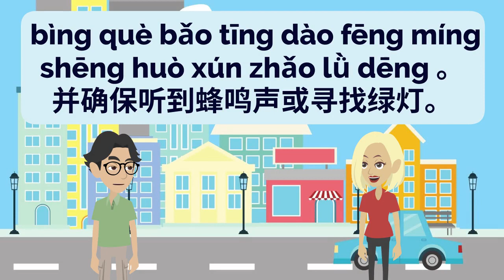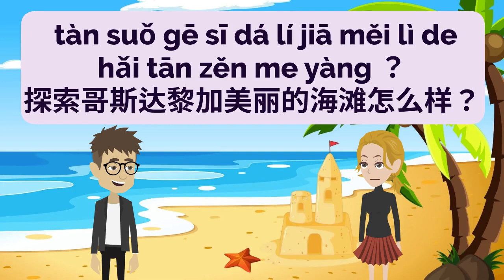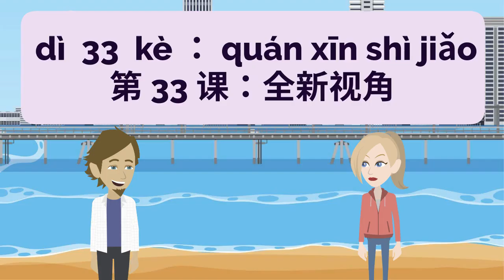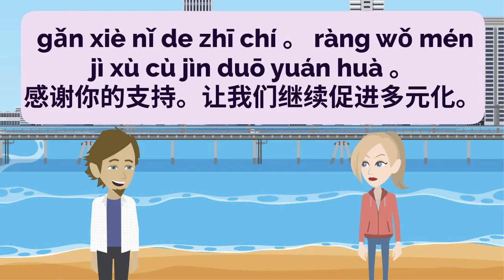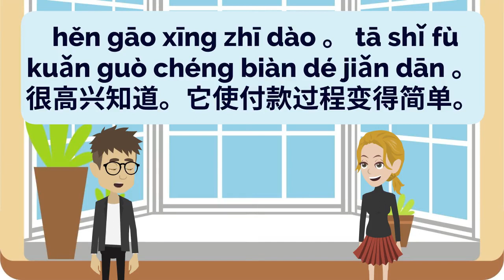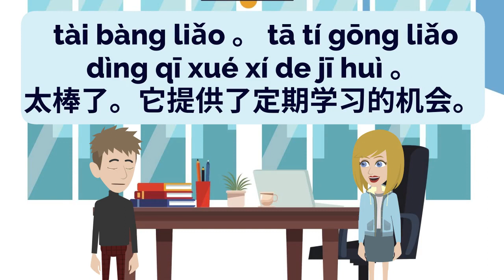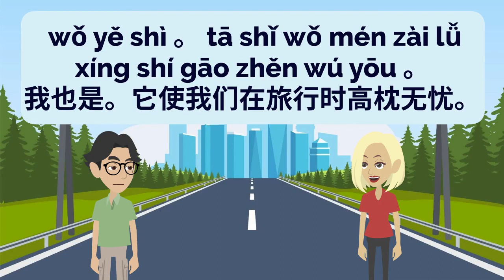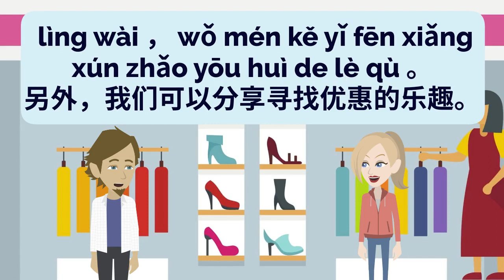中文(普通话)听说练习 第122集 Chinese Practice 提高听说能力练习 | 学中文 | Learn Pinyin | 学拼音 | Learn Mandarin | 学普通话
- Improve Chinese
- Practice Chinese
- Learn Chinese
- Improve Pinyin
- Practice Pinyin
- Learn Pinyin
- Improve Putonghua
- Practice Putonghua
- Learn Putonghua
- Improve Madarin
- Practice Madarin
- Learn Madarin